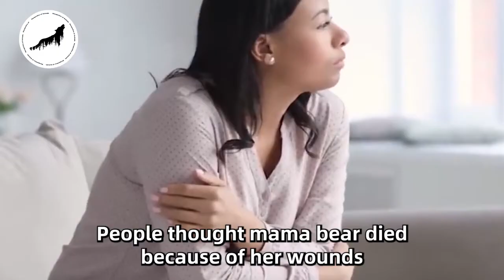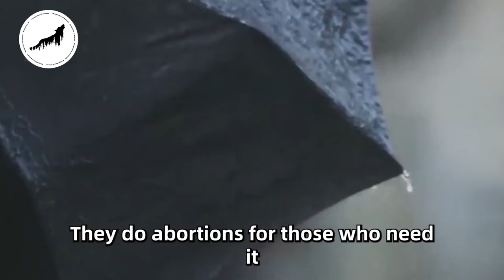The Father Threw His Son In The Cage,But What The Mother Bear Did Was Amazing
Girl Saved A Dying Lion Cub, Years Later You Won't Believe How He Returned His Savior!